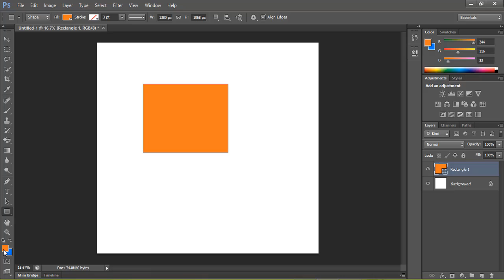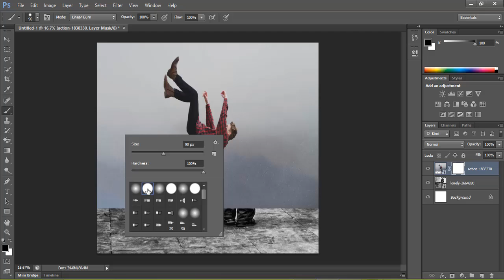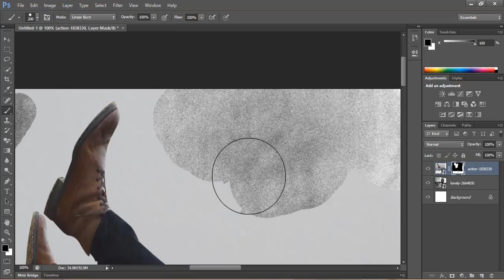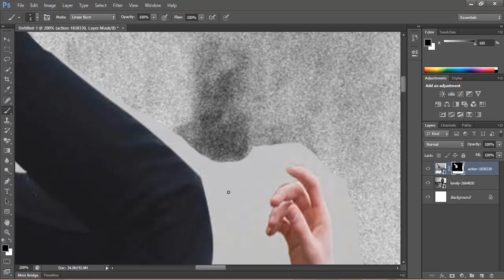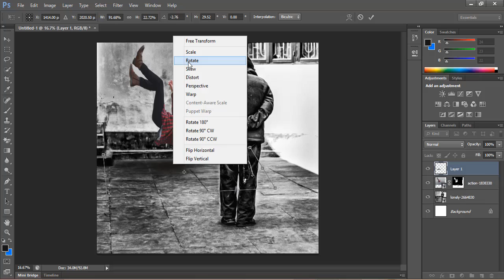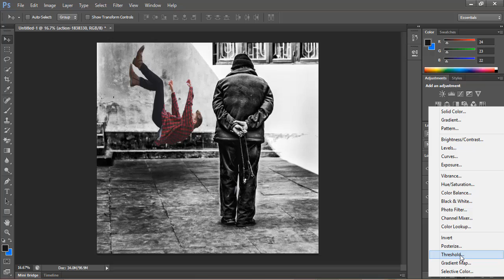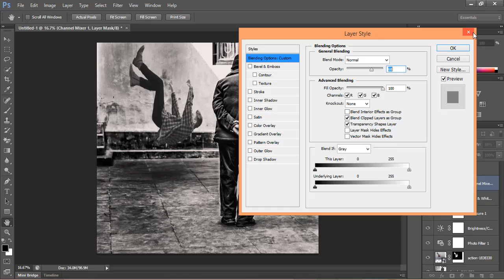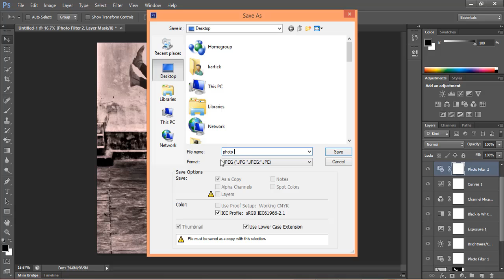photoshop tutorials for beginners in hindi || understanding masking || surrealism style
Please Note